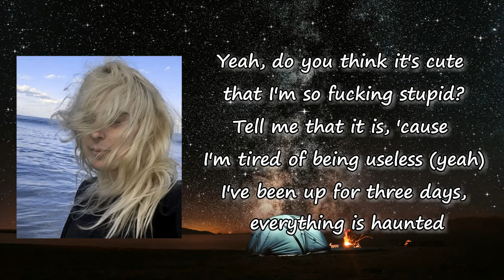laura les - Haunted Lyrics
Songs: Haunted by Laura Les
Album

Haunted Lyrics:

Yeah, do you think it's cute that I'm so fucking stupid?
Tell me that it is, 'cause I'm tired of being useless (yeah)
I've been up for three days, everything is haunted
Everybody's evil and there's bugs inside the carpet
Do you think I'm frightening? Organ chords and lightning
If I show my fangs, will you tell me that they're cool?
Mirrors shatter when I'm passing, broken glass and crashing
Little blurry stars scattered all across my room